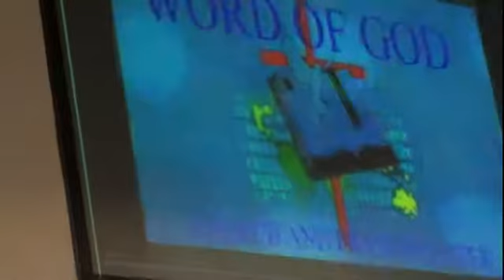Word of God Church & Prayer Center